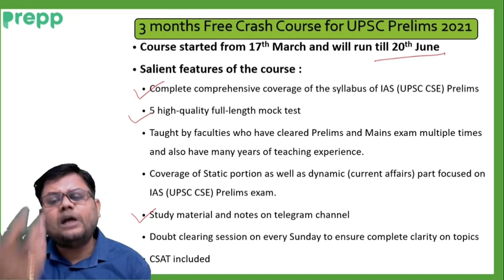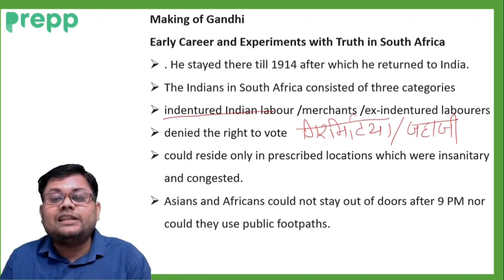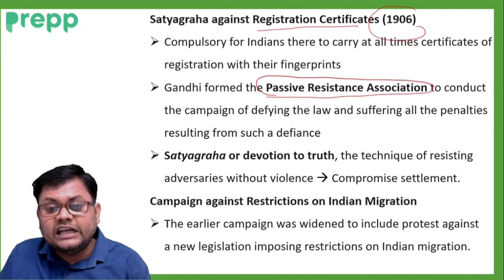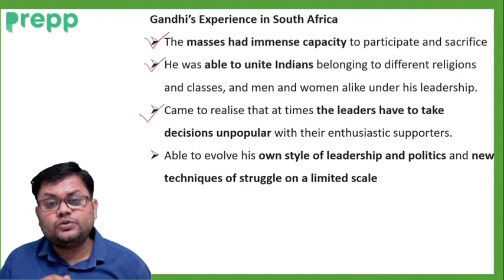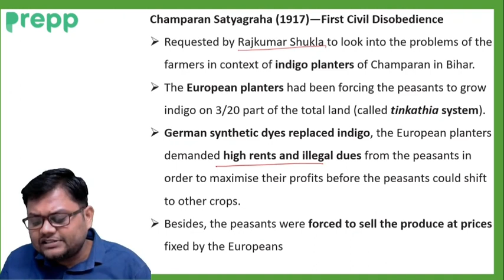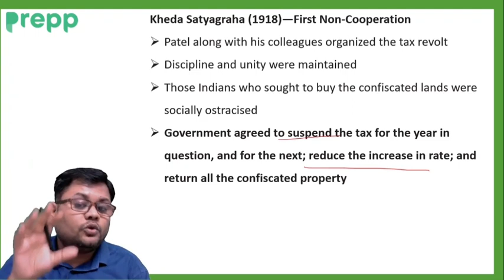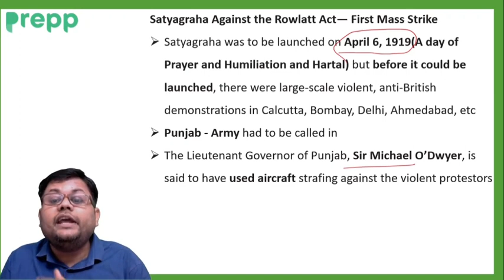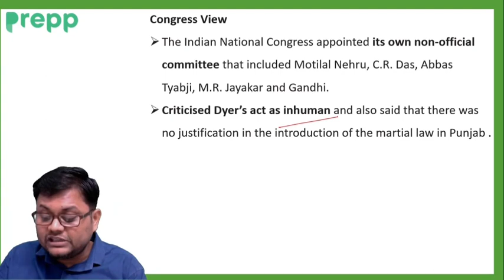L8: Emergence of Gandhi | Modern History for UPSC | Prelims Free Course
L8: Emergence of Gandhi | Modern History for UPSC | Prelims Free Course : In this lecture we will discuss the emergence of Gandhi and surrounding events.

Index
00:00 Introduction
01:55 Why Nationalist Resurgence Now
04:34 Montagu-Chelmsford Reforms and Government of India Act,1919
05:46 Making of Gandhi
08:09 Moderate Phase of Struggle (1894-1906)
09:15 2nd Boer War (1899=1902)
10:27 Phase of Passive Resistance or Satyagraha (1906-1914)
14:53 Tolstoy Farm
18:07 Gandhi’s Experience in South Africa
19:11 Gandhi’s Technique of Satyagraha
21:04 Gandhi in India
23:12 Champaran Satyagraha (1917)—First Civil Disobedience
26:13 Ahmedabad Mill Strike (1918)— First Hunger Strike
28:36 Kheda Satyagraha (1918)—First Non-Cooperation
29:56 Gains from Champaran, Ahmedabad and Kheda
30:26 The Rowlatt Act
32:34 Satyagraha Against the Rowlatt Act— First Mass Strike
35:18 Jallianwala Bagh Massacre (April 13, 1919)
38:01 The Hunter Committee of Inquiry